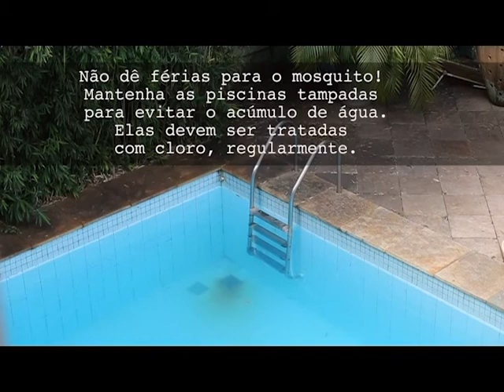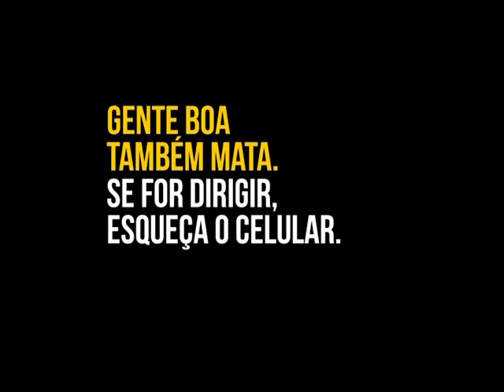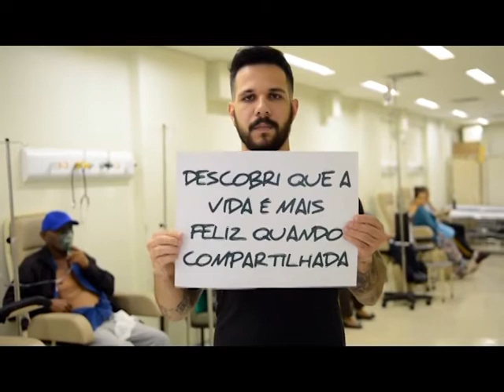Questão de Ordem - vereador Anderson Branco